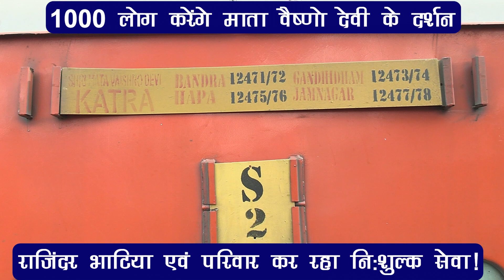1000 लोग करेंगे माता वैष्णो देवी के दर्शनराजिंदर भाटिया एवं परिवार कर रहा निःशुल्क सेवा !